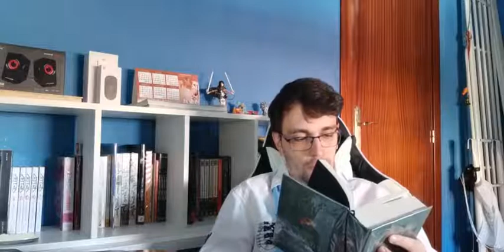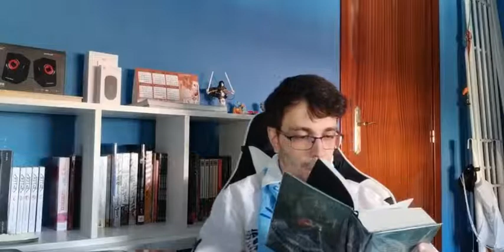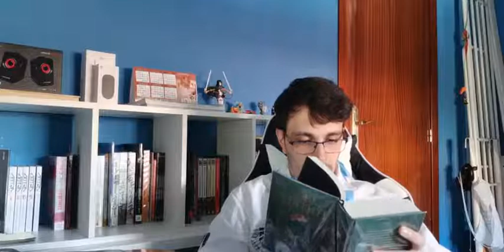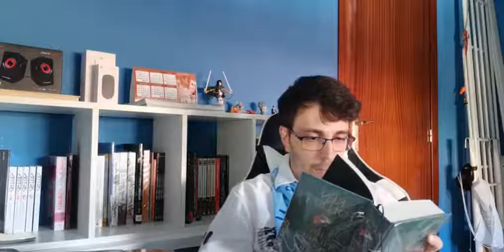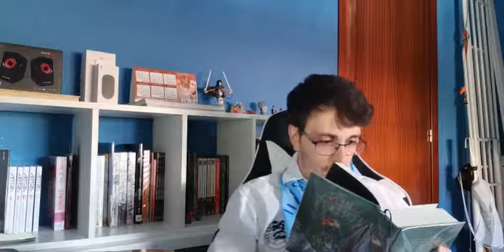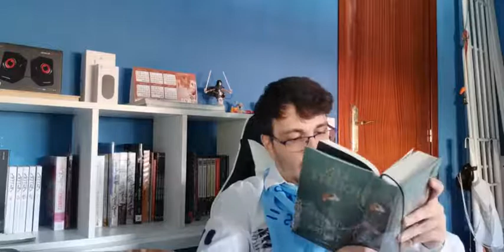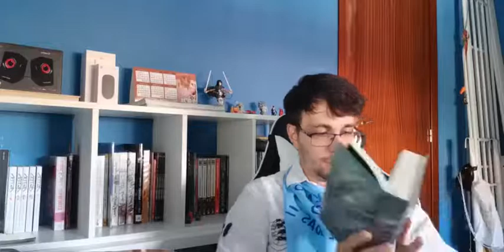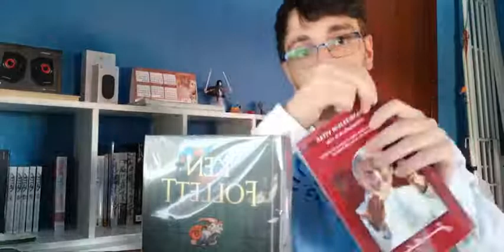🅻🅾🆂 🅿🅸🅻🅰🆁🅴🆂 🅳🅴 🅻🅰 🆃🅸🅴🆁🆁🅰 🅿🅰🆁🆃🅴 3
Los pilares de la tierra parte 3